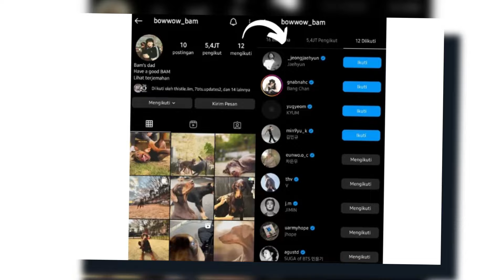BTS' Jungkook Reaches 100 Million Views And Makes History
Jungkook, a member of the famous K-pop group BTS, recently reached 100 million views on one of his videos, making music history. This achievement confirms the global popularity of Jungkook and BTS, and the strength of their influence on digital platforms. It also shows the dedication of their huge and loyal fanbase, who have always supported BTS' works. This success adds to the long list of records BTS has broken in the international music industry.